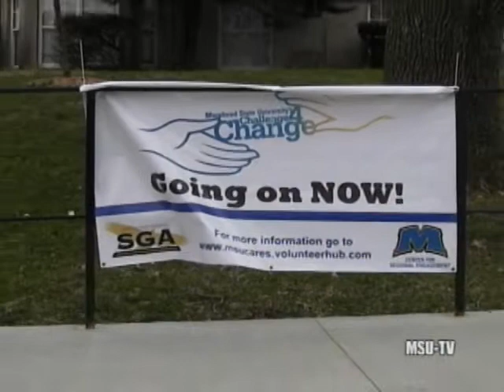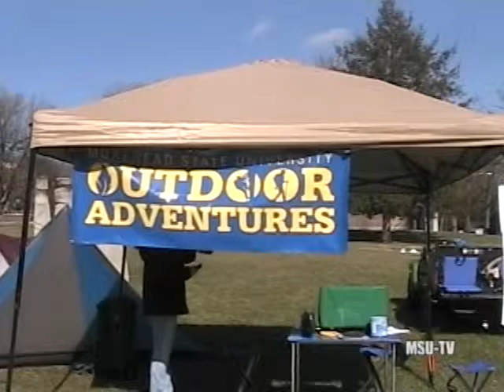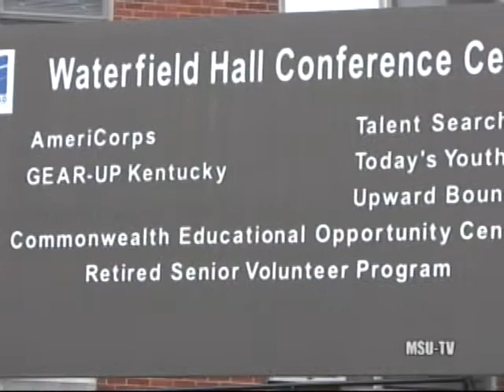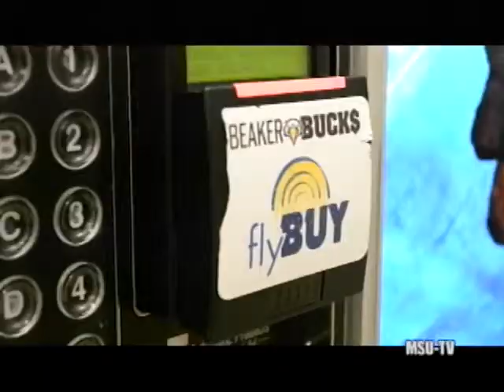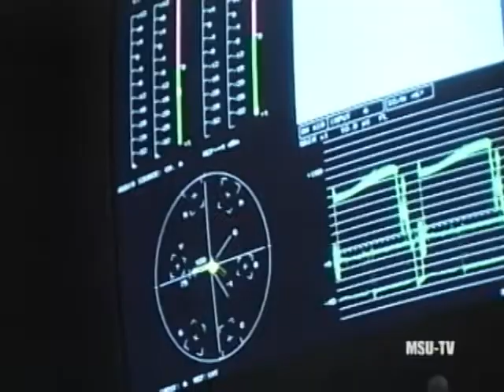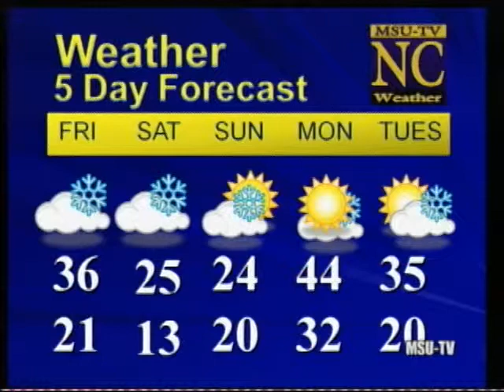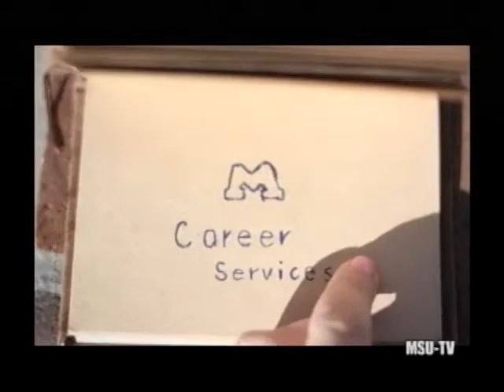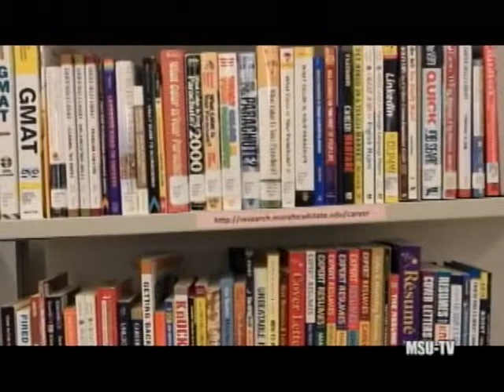Newscenter 2 14 12